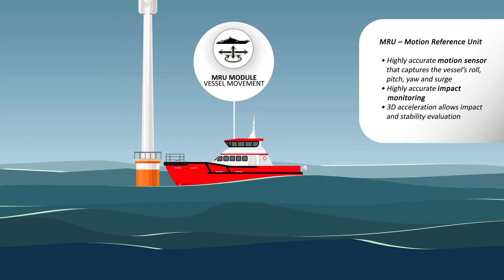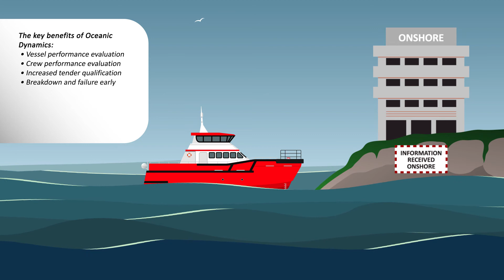OceanicDynamics Explained!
This short film explains the benefits and services provided in this vessel motion and impact monitoring device.